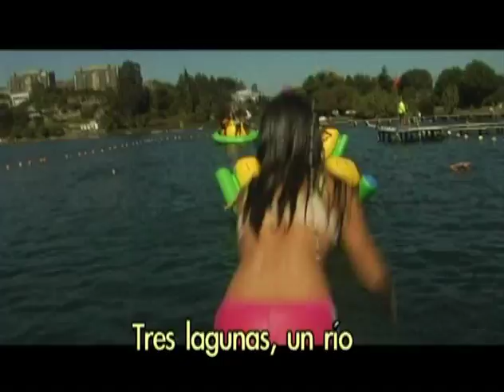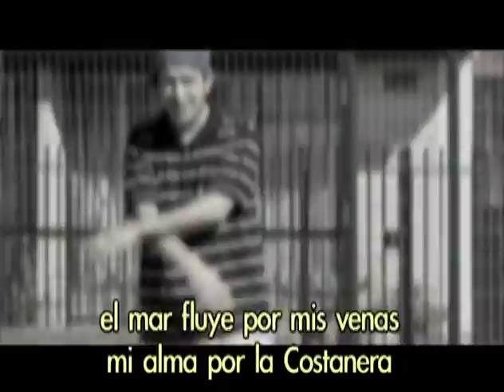Canción de San Pedro de la Paz - "Al Sur del Bío-Bío"